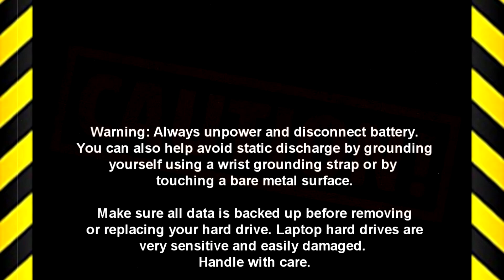Dell Inspiron 13-7386 2-in-1 (P91G001) Heatsink How-To Video Tutorial